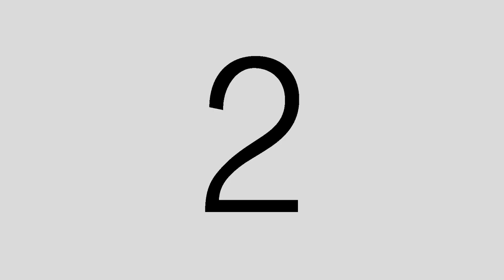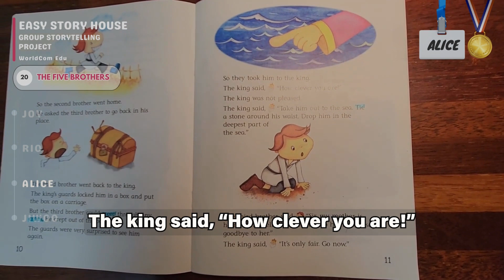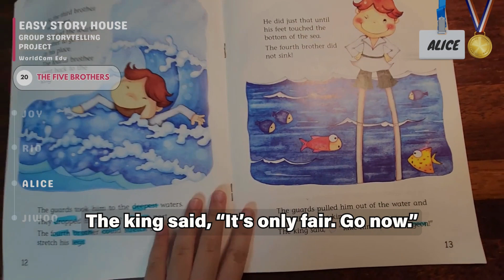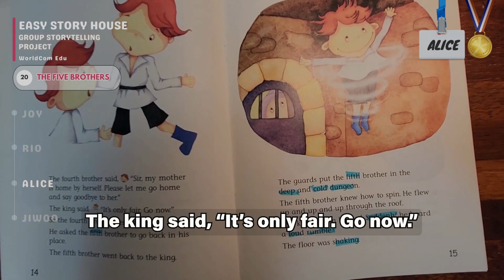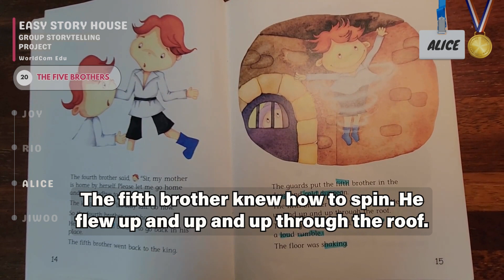💥 ESH Class 6 | 월드컴에듀 이지스토리하우스 그룹 리딩 프로젝트 | Book 20 The Five Brothers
This video is presented by the members of the WorldCom Edu Group Storytelling Project for the Easy Story House series. Each participant reads or retells a part of the story.

💥 월드컴에듀 이지스토리 스토리텔링 프로젝트 이 비디오는 월드컴에듀의 그룹 스토리텔링 프로젝트에 참여하는 참여자들이 자신들이 읽을 부분을 읽은 것을 모아서 전체 스토리로 구성한 것입니다. 그리고 최고의 원어민 전문가 선생님이신 브라이언(Brian Stuart) 선생님께서 각 작품에 대한 소개를 해주십니다.

Easy Story House 시리즈는 세계 명작을 영어를 배우는 학습자들이 읽게 쉽도록 쉬운 영어로 재구성한 것입니다. 그래서 쉬운 영어로 재미있는 세계 명작을 읽어나갈 수 있습니다.
또한 월드컴에듀 YouTube 채널에서는 또래의 원어민 어린이들이 같은 책을 읽어주는 영상도 제공하므로 처음으로 영어 스토리책을 접하는 학습자들에게도 좋은 길잡이가 되며, 영어 학습 부분에서도 상당한 효과가 있습니다.

월드컴에듀에서는 이러한  Easy Story House 시리즈의 장점을 그룹 스토리텔링 프로젝트로 진행을 하고 있습니다. 참여자는 매주 주어지는 학습 가이드라인과 일정에 맞춰 스토리를 읽어 나가고 각자 맡은 부분을 제출해서 그룹 스토리영상으로도 만들어 가고 있습니다.
이 프로젝트는 국내 최대의 교육자료 카페인 "네이버 도치맘카페"에서 진행되고 있습니다. 프로젝트에서는 참여자들이 단순히 프로젝트를 혼자 읽는 것이 아니라 같이 읽어가고 학습 영상을 제출하며, 전문 스탭에게 피드백도 받습니다.

프로젝트는 참여자들이 읽기를 바탕으로 스피킹까지 이르도록 프로그램을 개발해서 운영을 하고 있으며 현재도 프로그램은 계속 업데이트 되고 있습니다. 프로젝트에 참여해서 실제로 참여자들이 어떤 성과를 이루어가는 지 직접 확인해보시기를 바랍니다.

Chapters
00:00 Intro by Brian
01:43 Joy
03:57 Rio
05:32 Alice
09:02 Jiwoo

🌈 월드컴에듀 프로젝트 참여자 활동 보기

💥 월드컴에듀 이지스토리 하우스 프로젝트(네이버 도치맘카페)

💥 교재 구입(네이버 스마트 스토어)

G1과정(Elementary Set)로 진행을 하고 총 8권입니다.
 📌 Elementary Set(프로젝트 G1 대상 교재)

GK 과정은 아래 두 세트로 진행을 하고 총 17권입니다.

전체 구성 25권세트도 가능하고 필요에 맞춰서 선택하시면 좋을 것 같습니다.